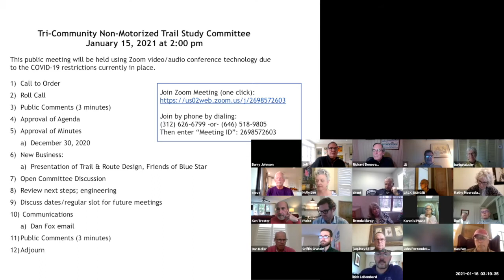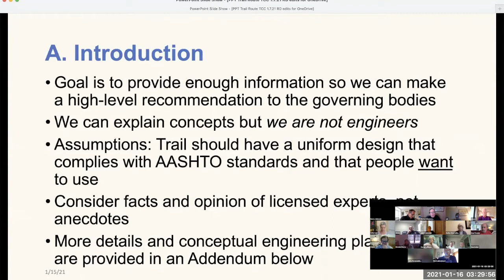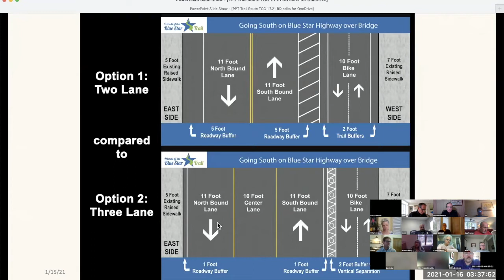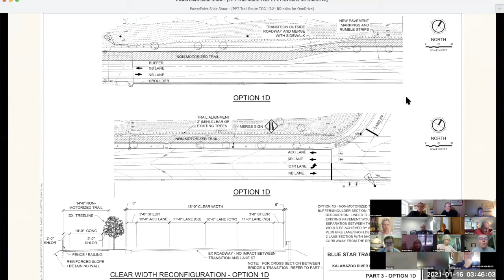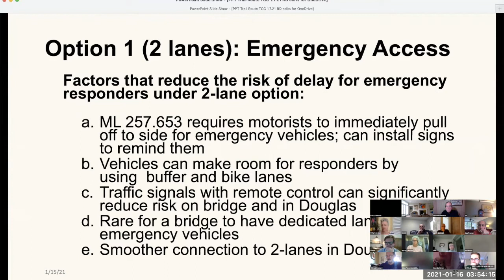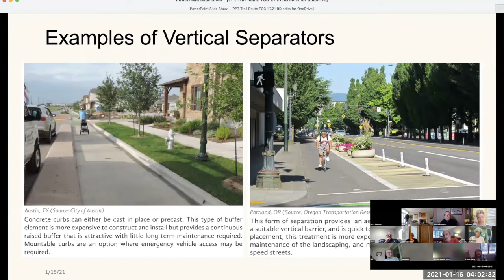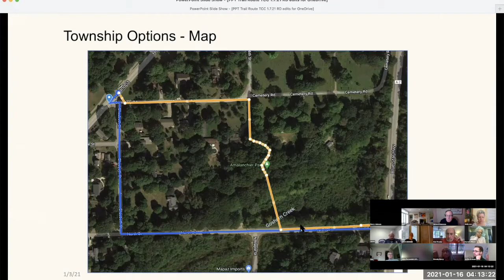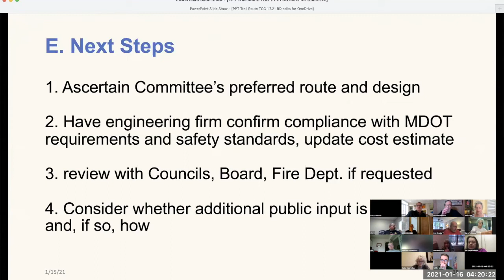01-15-2021 Tri-Community Non-Motorized Trail Study Committee Meeting